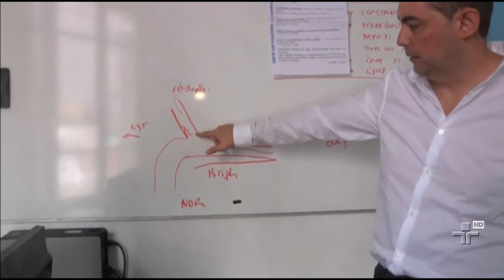Um roubo cinematográfico na França ? 18/08/2014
A comitiva de um príncipe saudita foi cercada e roubada, no meio da rua